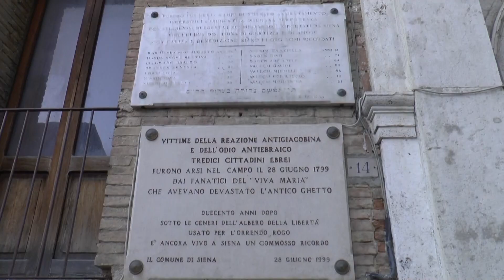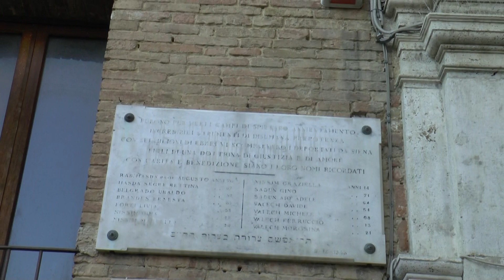La lettera del nonno di Liliana Segre per il figlio scomparso: la mostra della sinagoga di Siena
Una raccolta di testimonianza scritte dei familiari delle persone deportate nei campi di sterminio. Tra queste, una lettera del nonno di Liliana Segre, in cerca del figlio scomparso. Documentazione messa in mostra dalla Sinagoga di Siena